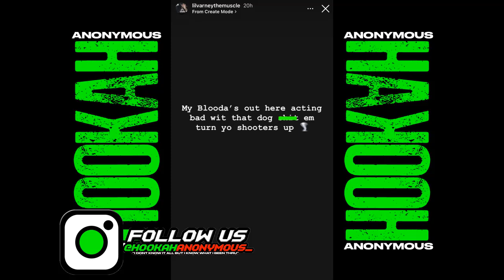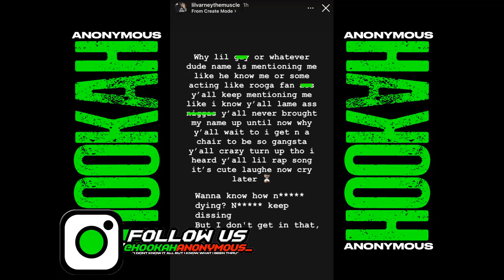OTF Lil Varney The Muscle Claps Back @ King LilJay & JHE Rooga "Laugh Now, Cry Later"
What Yall Think?